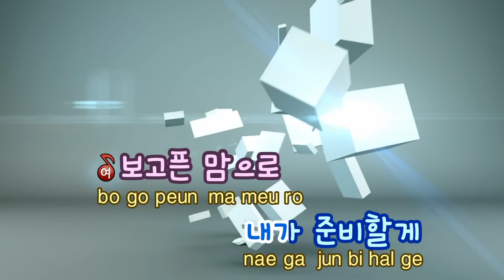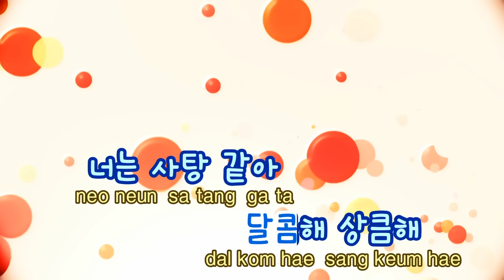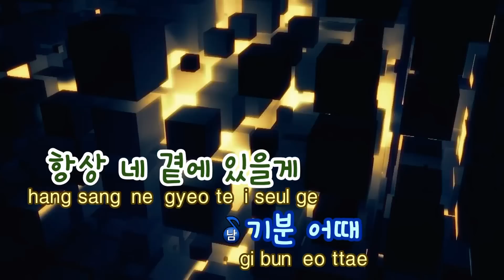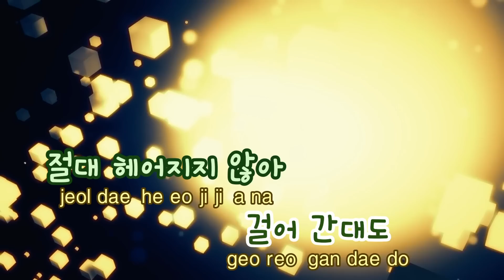[TJ노래방] 덕수궁돌담길의봄 - 윤아(YOONA)(Feat.10cm) / TJ Karaoke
- 작사(Lyrics) : 이민기,권정열
- 작곡(Composer) :이민기

- 작사(Lyrics) : MARCO,권정열
- 작곡(Composer) :MARCO"

덕수궁돌담길의봄  --  윤아(소녀시대)(Feat.10cm)